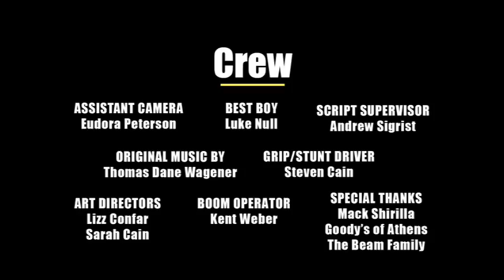What a Racket!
A short romantic adventure movie made as part of Ohio University's 48-hour Shoot Out 2009.

Genre: Action/Adventure
Prop: Tennis Racket
Line: "I can't even look at you."

Thanks to everyone who helped work on the film.  We took 3rd place.